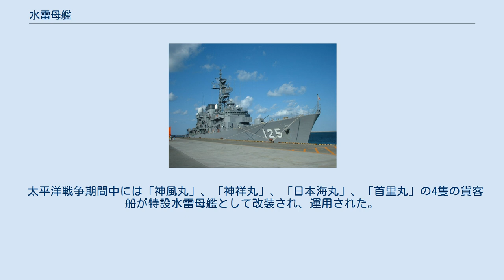水雷母艦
水雷母艦（すいらいぼかん）とは、海軍における補助艦艇の一種である。
駆逐艦または水雷艇から成る水雷戦隊に従って行動し、これらに対する弾薬・燃料・食料など諸種の補給を主任務とする。
 また、水雷艇を搭載する軍艦（水雷艇母艦）も水雷母艦と呼称される。
実例としてはフランスの「フードル」、イギリスの 「Vulcan」がある。
 大日本帝国海軍においては輸送船から改装された「豊橋」が最初の水雷母艦として1898年（明治31年）3月に分類された。
日露戦争では「豊橋」の他、「日光丸」、「熊野丸」、「春日丸」が特設水雷母艦として改装され運用された。
日露戦争後には「豊橋」と「韓崎」が潜水母艦として改装されたが、区分上は水雷母艦のままであった。
 1912年（大正元年）8月28日には海軍艦艇類別標準の改正により水雷母艦の類別は廃止された。
このとき水雷母艦として残っていた「豊橋」と「韓崎」は二等海防艦へと類別変更されている。
1920年（大正9年）4月1日には水雷母艦の類別が復活したため、「韓崎」は再び水雷母艦に類別変更された。
1924年（大正13年）12月1日、水雷母艦の類別は潜水母艦に名称変更されている。
 太平洋戦争期間中には「神風丸」、「神祥丸」、「日本海丸」、「首里丸」の4隻の貨客船が特設水雷母艦として改装され、運用された。